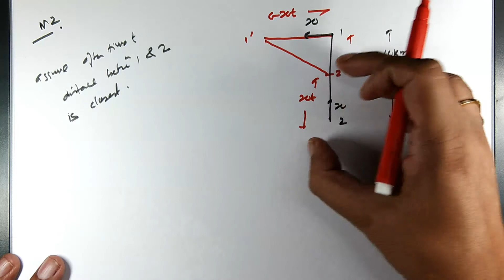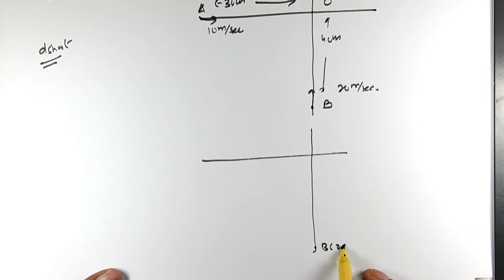Relative Motion M10 Closest distance of approach P2